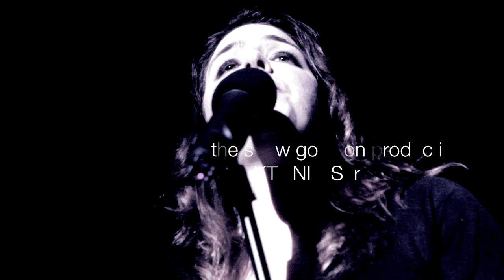"Queen of the Beatniks" starring Meredith DiMenna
"QUEEN OF THE BEATNIKS: The Songs of Judy Henske"
Recorded July 3, 2013 live at THE CUTTING ROOM
written and performed by MEREDITH DIMENNA
Musical Direction by Jason Binnick

Encore Performance!
Tuesday, November 19th
The Cutting Room
44 E. 32nd Street
NYC
8 PM